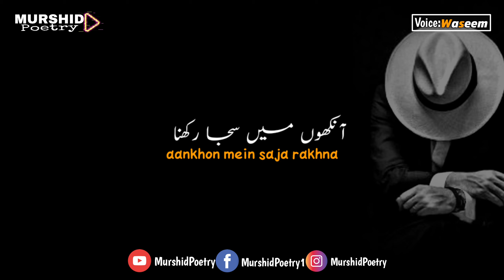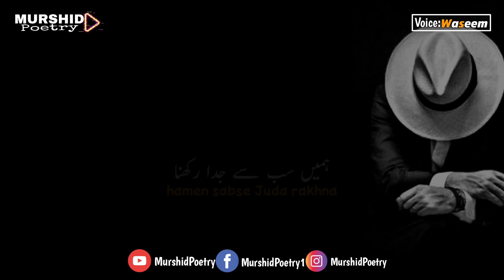Sad urdu ghazal||Suno paase wafa rkhnap ||murshid poetry|| beautiful urdu ghazal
This is Official YouTube Channel for murshidpoetry, Urdu Poetry, Urdu Ghazal, Hindi Poetry, Urdu shayari, Hindi Shayari I just want to help people with my work to change their life for the better future.. "Adding Values in daily life" "Adding value to yourself by learning from life experience" "DISCOVERYOURSELF"💥🔥